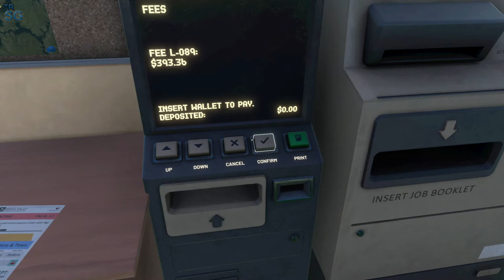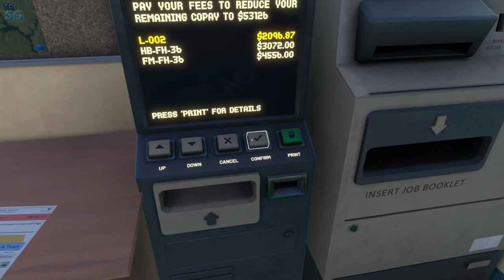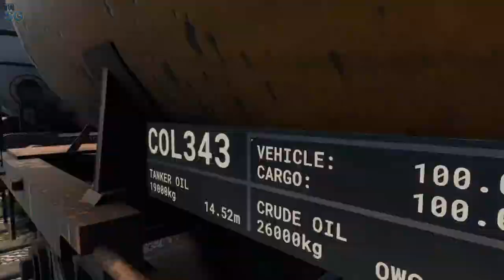DERAIL VALLEY OVERHAULED - HAULING FARM PRODUCTS! #26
In this video I will continue in Derail Valley and this time we will haul some products and animals from the farm to the Food Factory and Town!